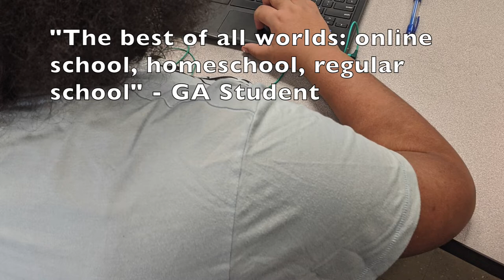Granville Academy: A Place to Call Home Spring 2020